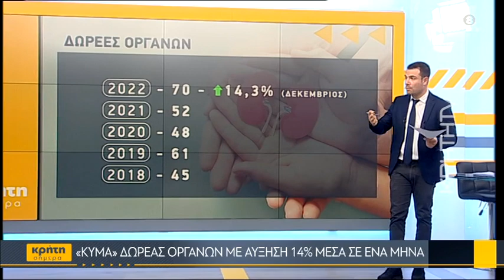«Κύμα» δωρεάς οργάνων με αύξηση 14% μέσα σε ένα μήνα